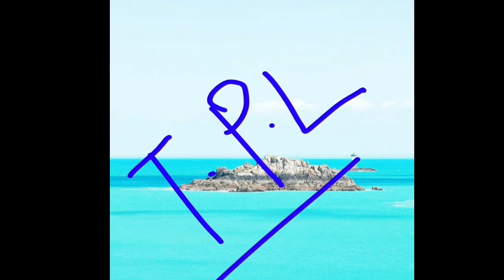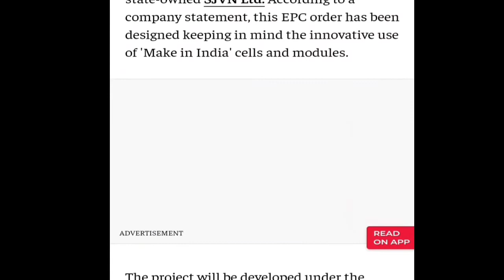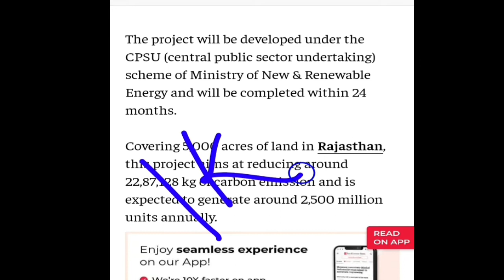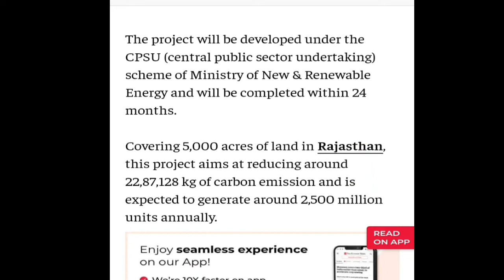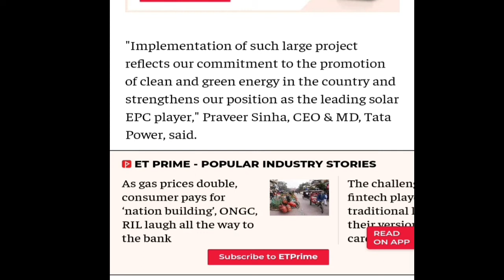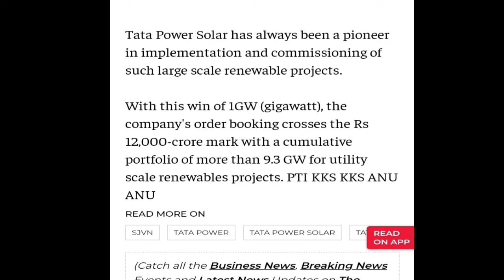Tata Power Ltd || 12000 करोड़ रुपये की Order Book | जानकर आँखे बाहर आ जायेंगी